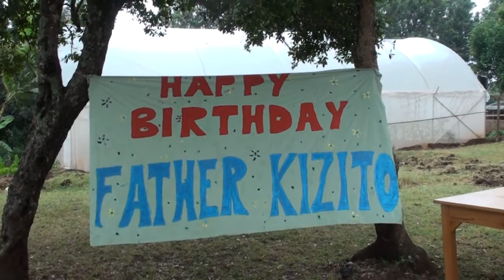Koinonia Children's Day 2012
The annual event was filled with pomp and colour as Koinonia children and Members of Staff celebrated Father Kizito's 69th Birthday